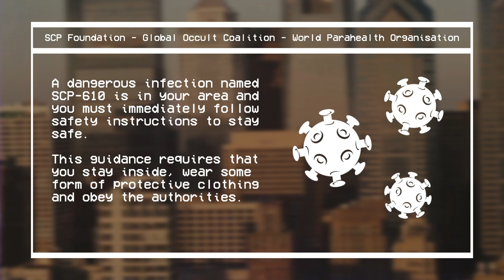SCP-610 Infection - SCP EAS